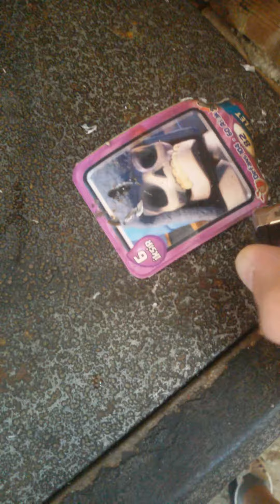How to be a pro in Clash Royal 👑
Best way to win 🏆